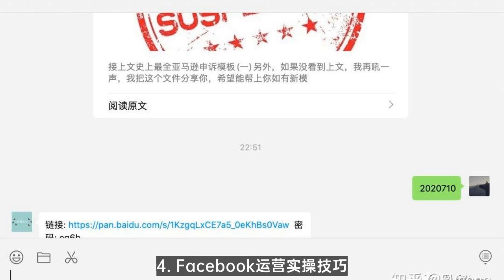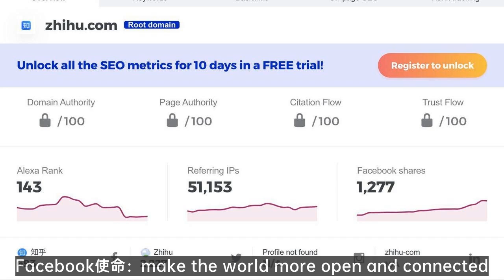fb 运营 | 独家Facebook运营最全实操笔记，0基础卖家也能看懂